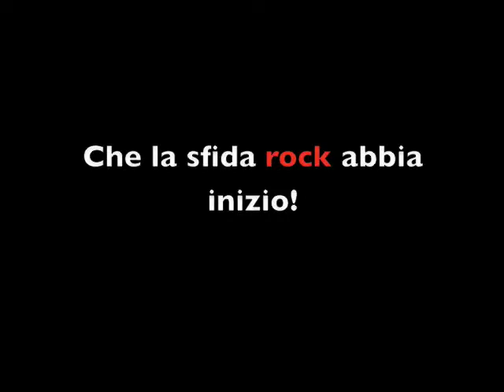Premiazione vincitori del Paradiseofrock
CONCORSO ROCK PER LIVE BAND